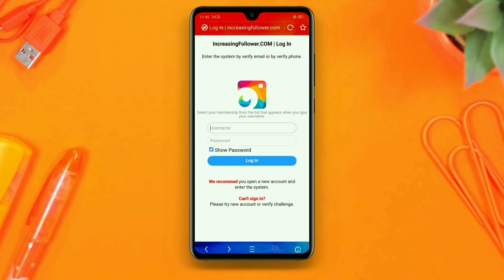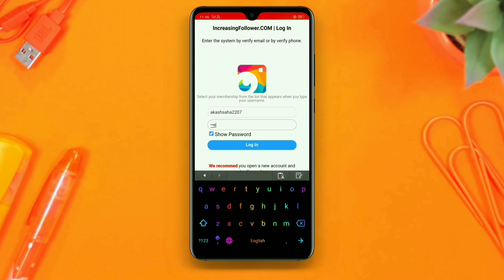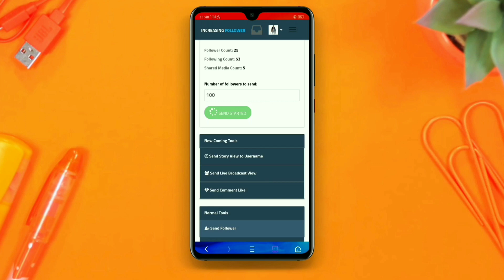INSTAGRAM Followers || Simple Trick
Increase Instagram Followers For Free

🙋Put your doubts on the comment section below

Keep Supporting!!!